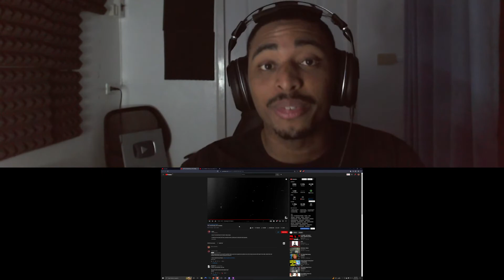WHO IS LIL DARKIE?!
📋 HASHTAGS 📋

📋TAGS📋
WHO TF IS LIL DARKIE?!
TF IS LIL DARKIE?!
LIL DARKIE